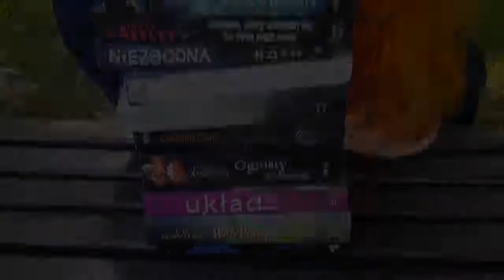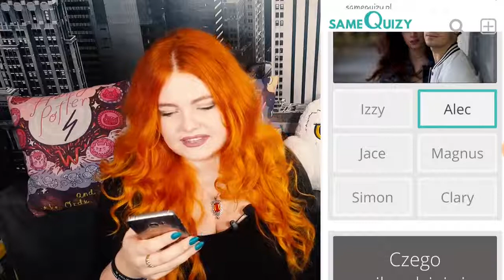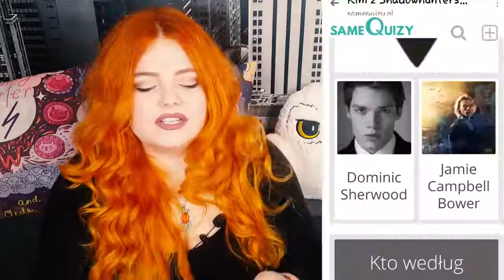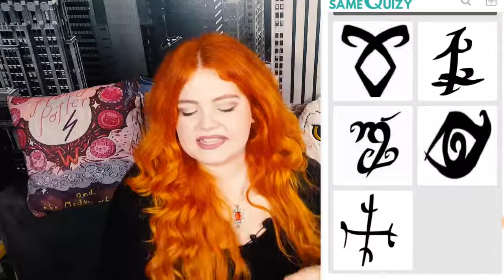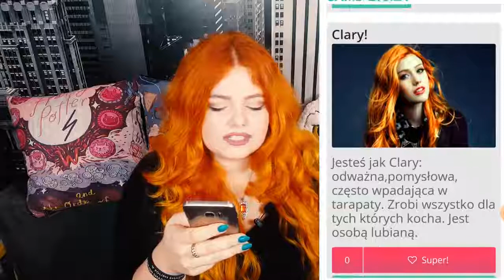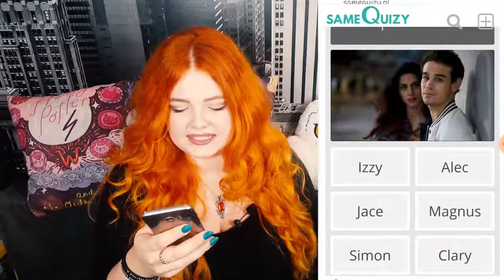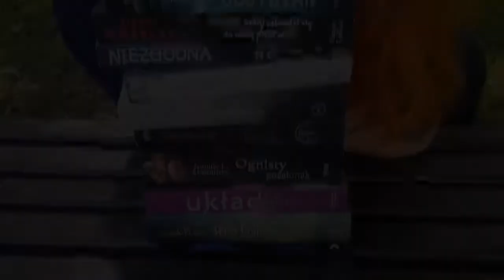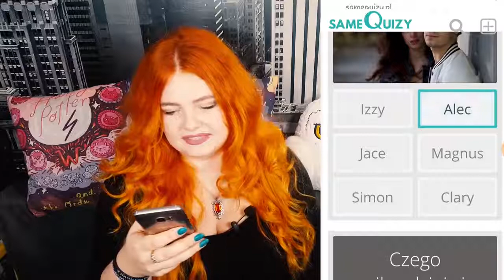SHADOWHUNTERS TV TAG od Papierowej Embers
SHADOWHUNTERS TV TAG ❤   POSTACIE: Jace, Clary, Alec, Izzy, Simon, Sebastian/Jonathan, Magnus, Raphael, Maia, Meliorn ❤   KATEGORIE: 1. Z KIM DZIELISZ NAZWISKO? *Czyli kto.